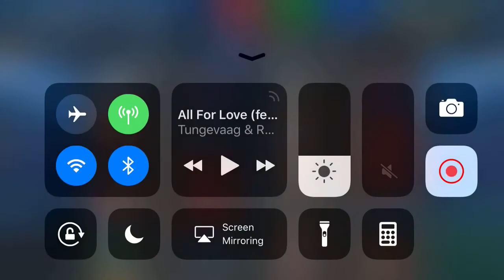Success Against a Top League! June 20th Drives vs. MUD DAWGS AT DAWN! (Rank 58)